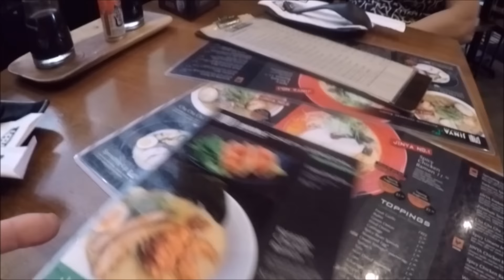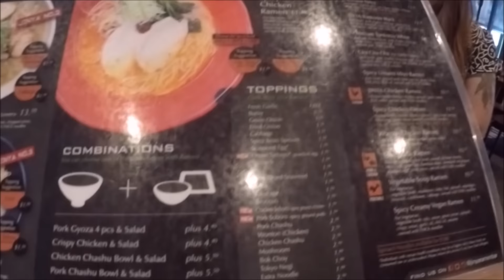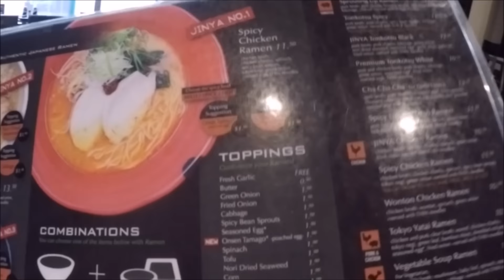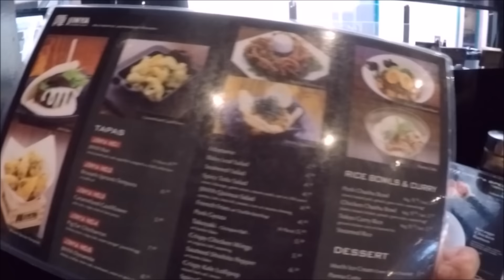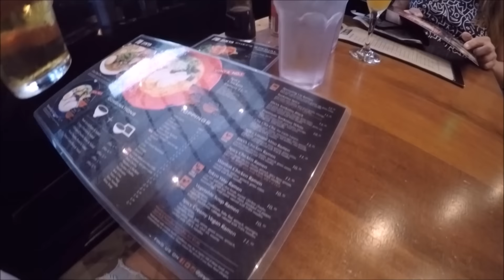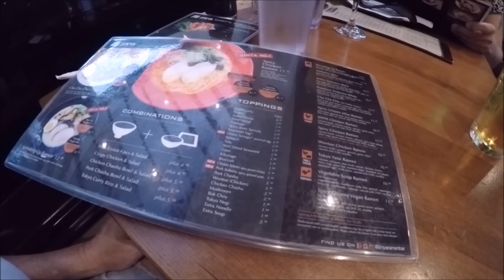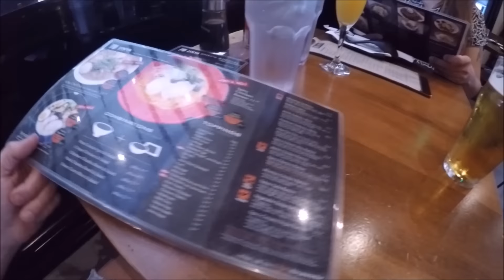San Diego Vacation 2016!...Jinya Ramen Restaurant, Pacific Beach, CA (Part 15)